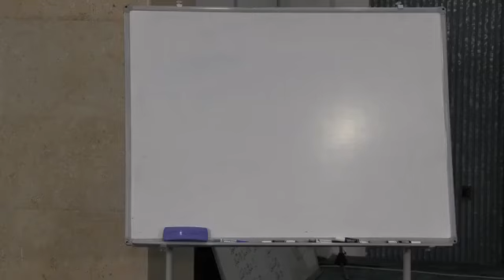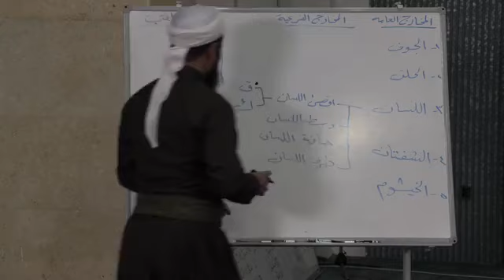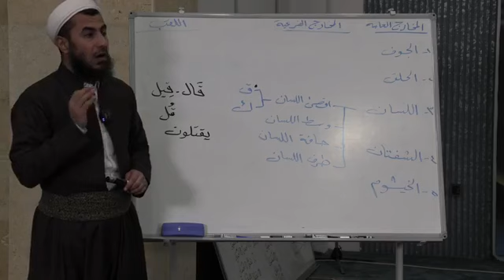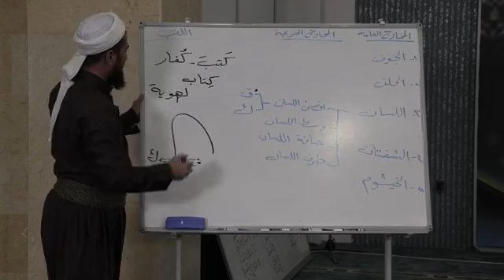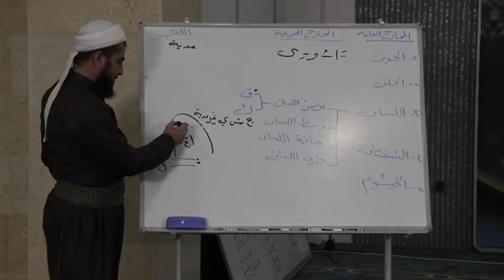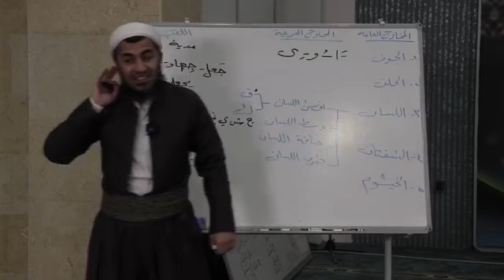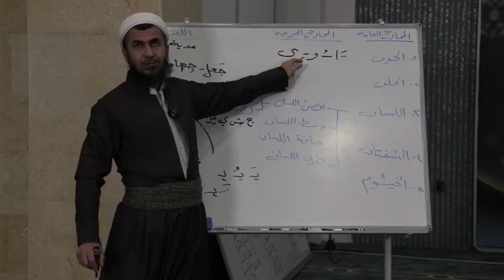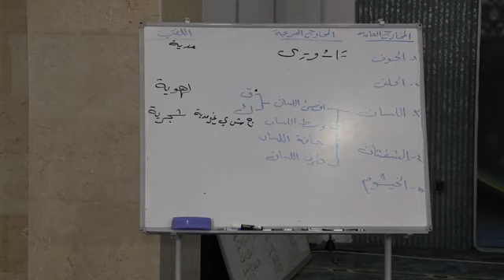شیکردنەوی پەرتووکی ‘جداول التجوید` 3(مامۆستا نەوزاد أسعد)30/11/2022